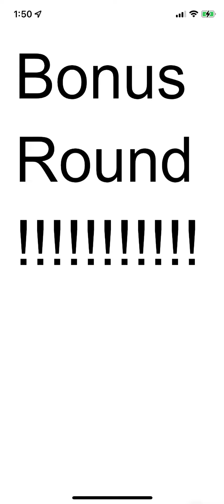The Stubborn Pride of Vegeta - Dragonball Legends 4th Anniversary Part 2